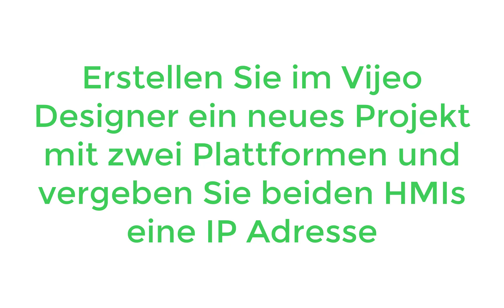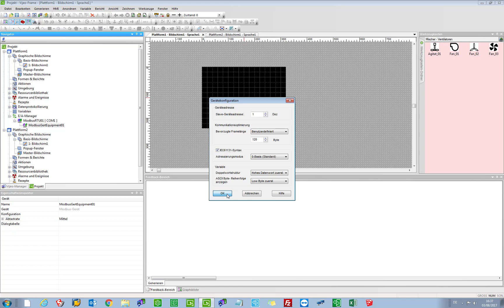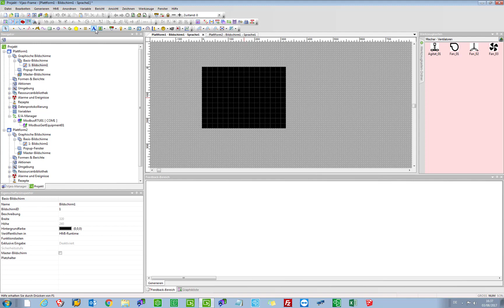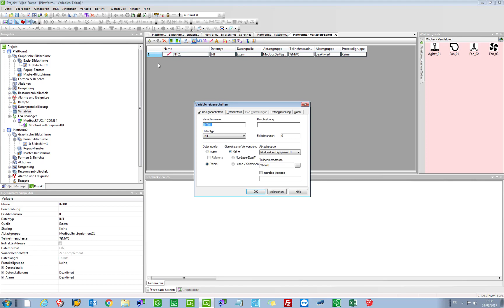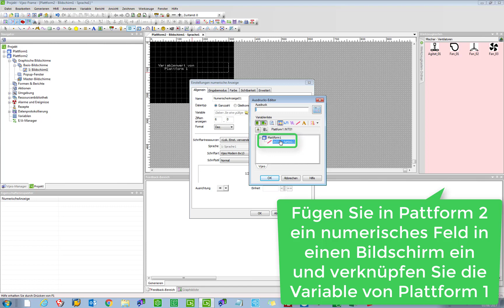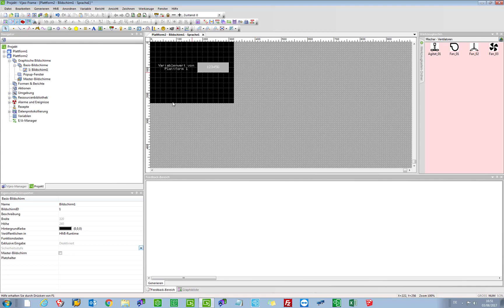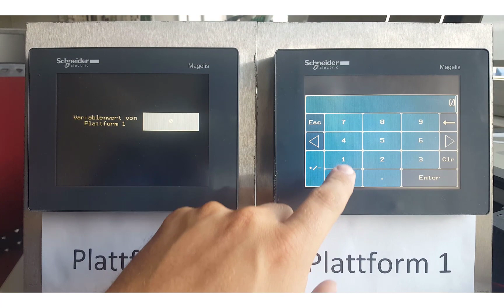Wie können Variablenwerte zwischen zwei HMI Geräten über Ethernet ausgetauscht werden?